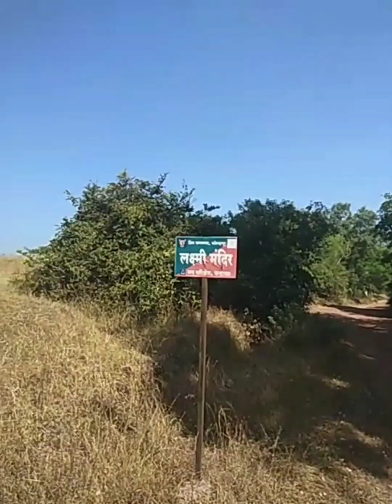पावनगड रोडला पाहिलेले पाच पॉईंट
पन्हाळगडावरून पावनगड ला जातेवेळी दोन विहिरी नृसिंह मंदिर लक्ष्मी मंदिर मारुती मंदिर अशी जुनी मंदिरे मंदिरांच्या आजूबाजूचा परिसर या व्हिडिओमध्ये पाहण्यास मिळतो